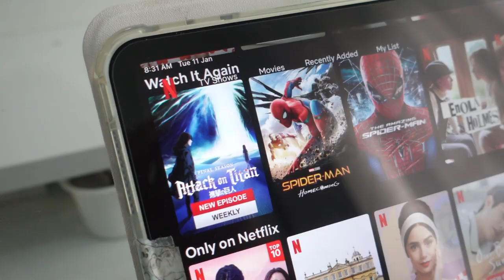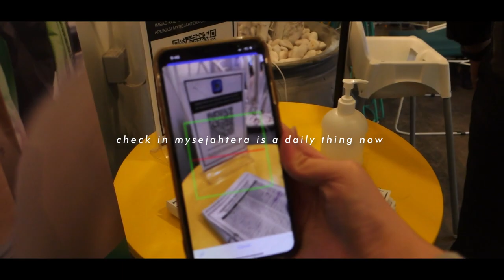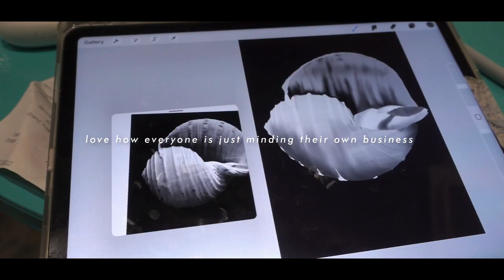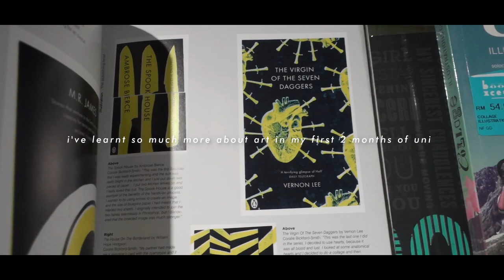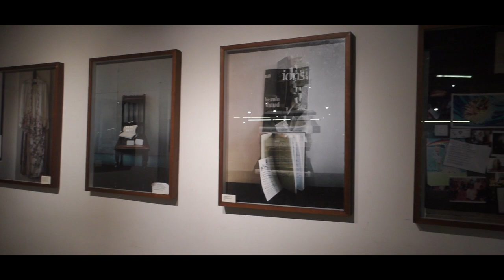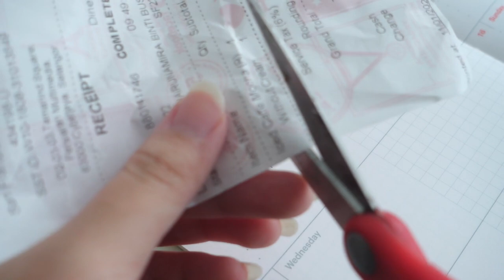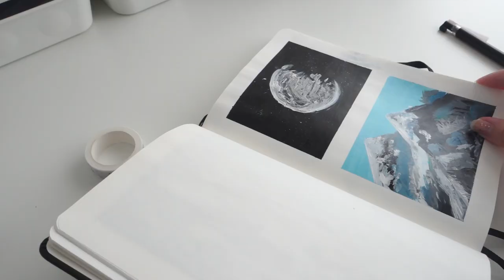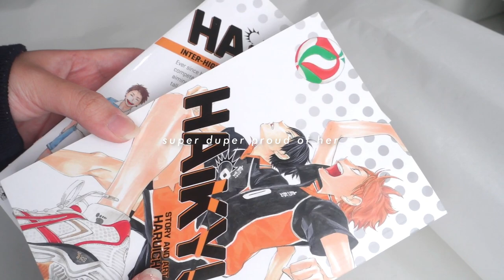daily vlog 🥞 cafe hopping, flowers, going out, self care ft. SINBONO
thank kiuu sinbono for sending over their products

-18 (22 August 2003)

-Malaysia

Your ethnicity
-Malaysian Chinese

Filming Equipment
Camera
-Sony RX100M3

Tripod
-Taobao

Editing Software
-Wondershare Filmora

*this is not a paid sponsorship, i only received the products as a gift for review*